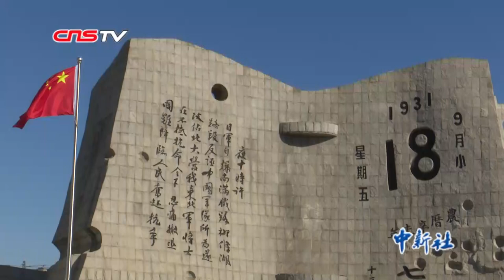纪念“九一八事变”88周年 辽宁沈阳举行撞钟鸣警活动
1931年9月18日22时，日本关东军炮轰东北军驻守在沈阳的北大营，爆发了震惊中外的“九一八”事变，由此拉开了中国人民抗日战争的序幕。88年后的今天，2019年9月18日，在当年的事发地沈阳，举行了撞钟鸣警活动，以此来警示世人勿忘“九·一八”国耻。
        当日上午8时30分许，来自社会各界人士、人民群众、抗战老战士、抗战烈士家属等，齐聚沈阳九一八历史博物馆残历碑广场前，来亲身纪念这一难忘时刻。9时12分许，活动正式开始，在奏唱国歌之后，9时18分，撞钟手敲响警世钟14下，沈阳市防空警报在全城响起，沈阳城区内主干道上行驶的机动车辆一律停驶鸣笛。